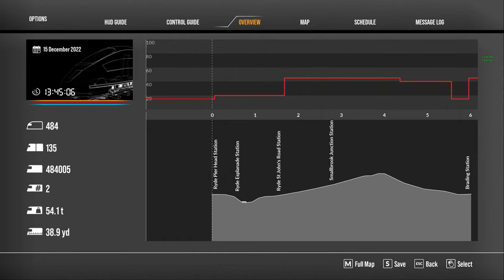Let's Play: Island Line: BR Class 484 (from Rivet Games) - Train Sim World 2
Join JD, and James and Jasper from Rivet Games for a chance to run through the Island Line 2022: BR Class 484, now available!